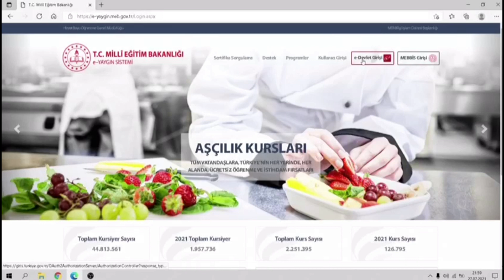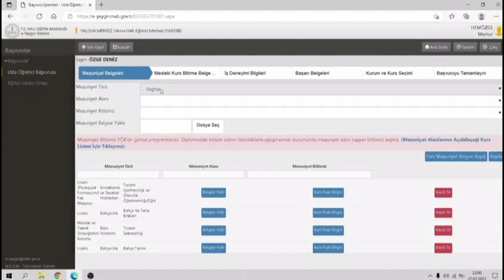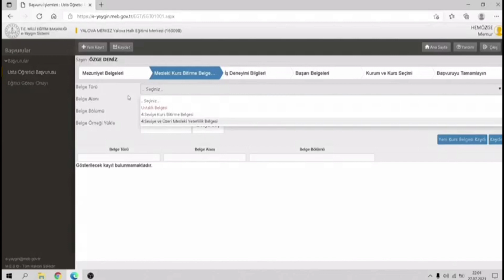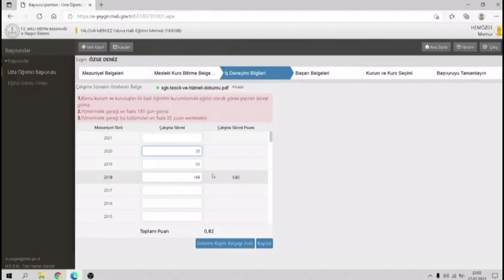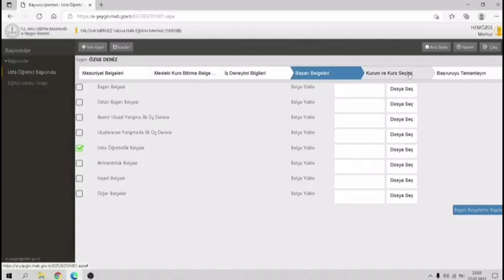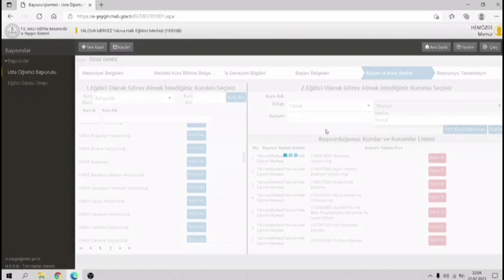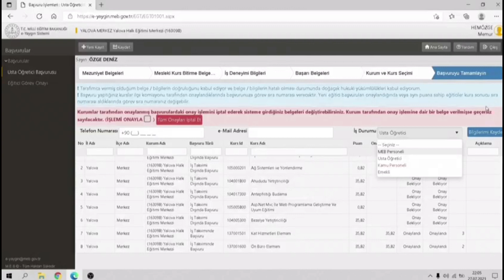2023 2024 Öğretim yılı ücretli usta öğretici başvuruları tanıtım videosu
Yalova Halk Eğitimi Merkezi